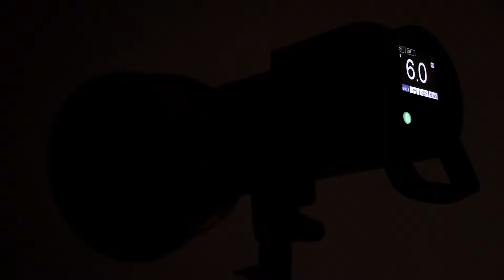Introducing MRfotostudio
Commercial photo/videographer based in Zug, Switzerland. Founder of MRfotostudio. Still life, liquids, product and portrait.